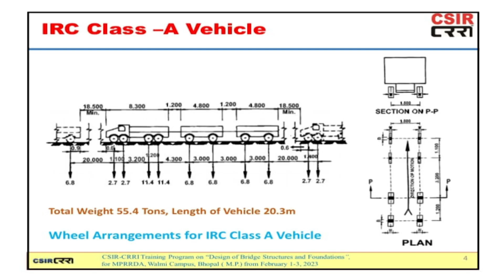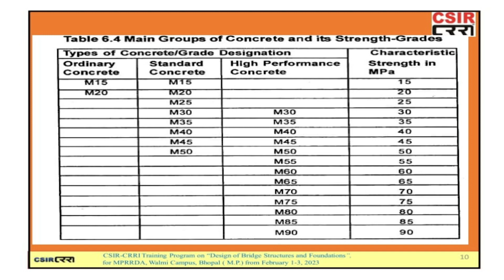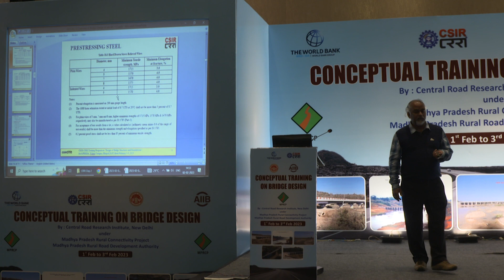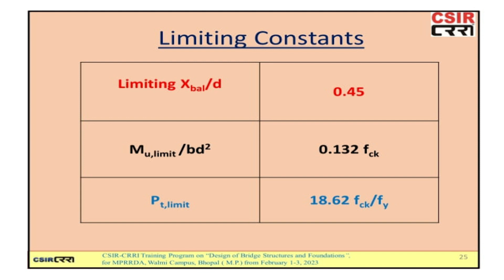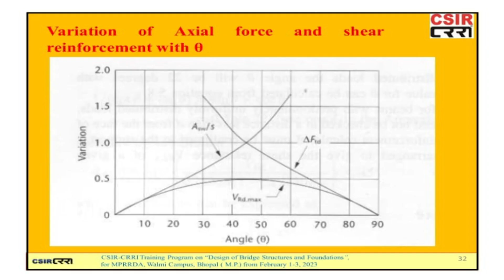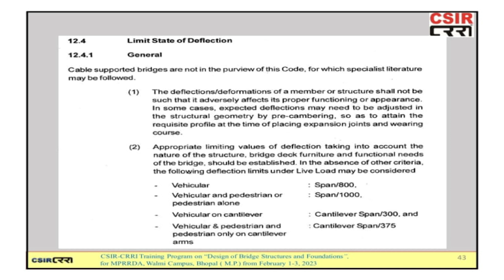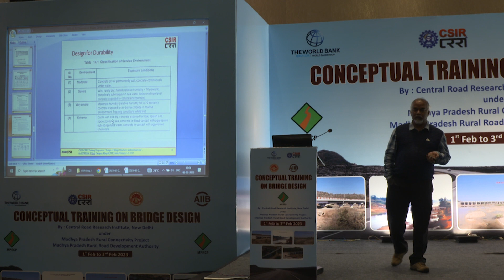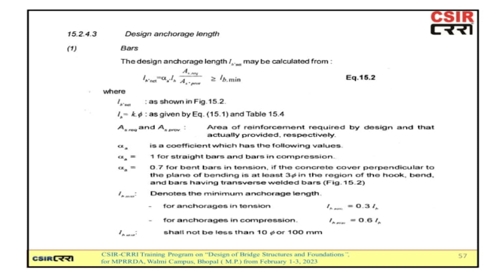Overview of Bridge Design as per IRC112 Dr Rajeev goel 2